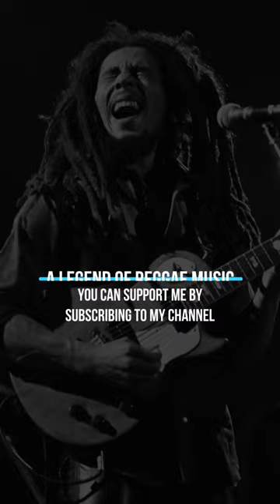Bob Marley A Legend Of Reggae Music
Bob Marley was a legendary singer, songwriter, and guitarist who brought reggae music to the world. With hit songs like "No Woman, No Cry," "Three Little Birds," and "One Love," Marley's music continues to inspire and uplift listeners to this day. Marley's message of love and unity, combined with his political activism, made him one of the most influential musicians of the 20th century. Although he passed away at the age of 36, his legacy lives on and his music continues to touch the hearts of millions of fans around the world.

Your support helps us create more content that celebrates the legends of music and their impact on our world.